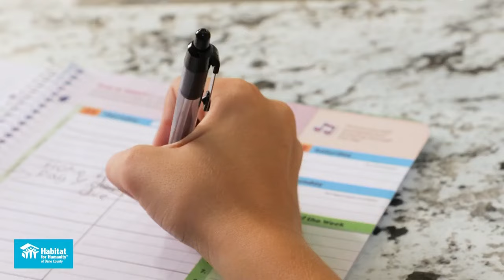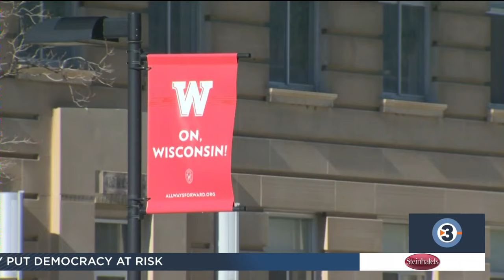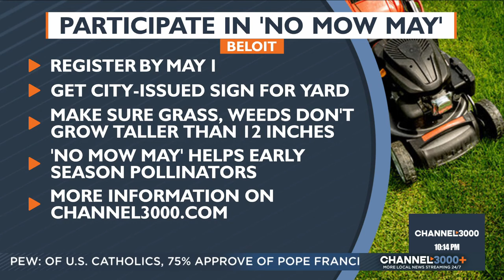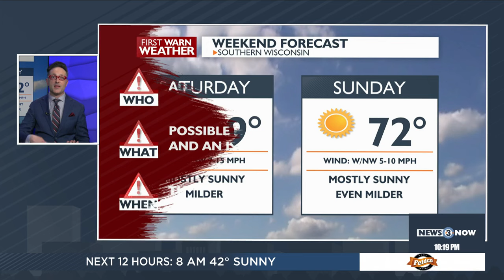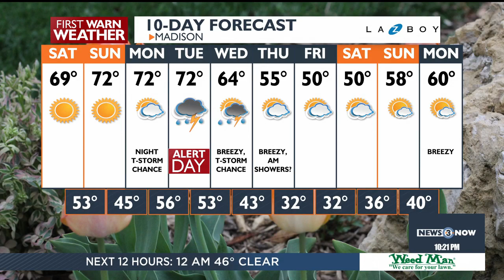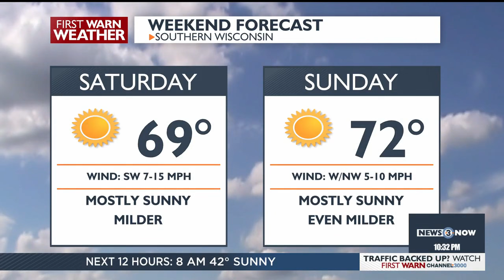News 3 Now at Ten: April 12, 2024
Get your Friday, April 12, 2024 late news update from WISC-TV News 3 Now and Channel3000.com in Madison, Wisconsin.